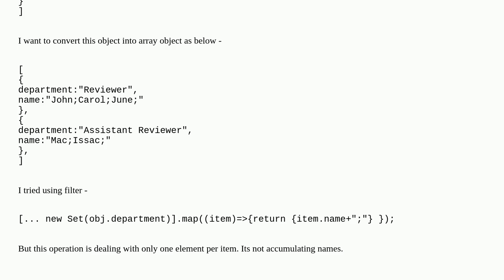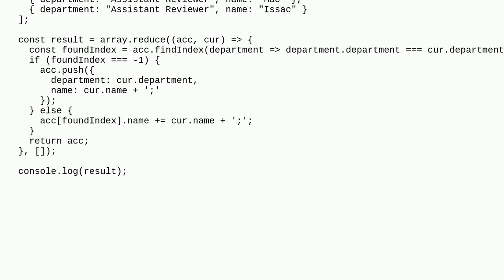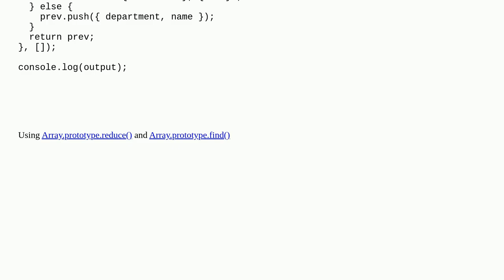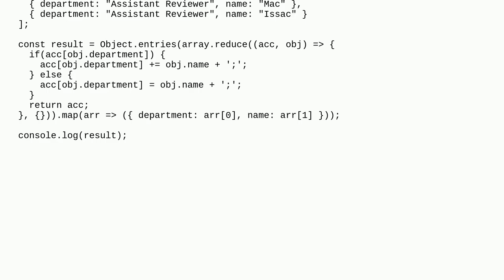Convert array into shorter array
A special thanks goes out to the community

  javascript